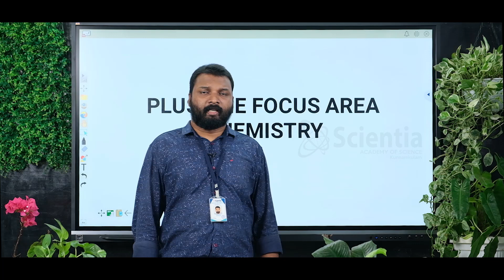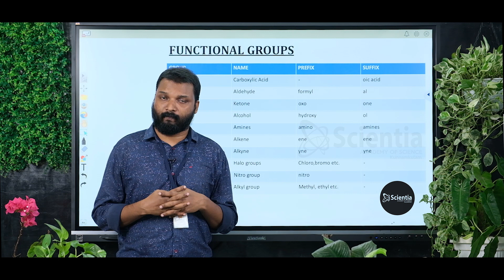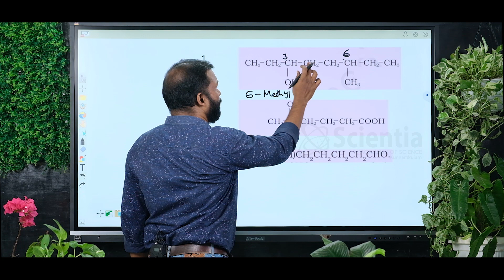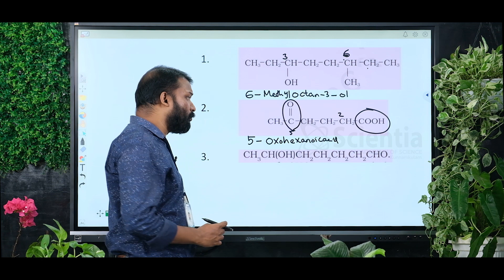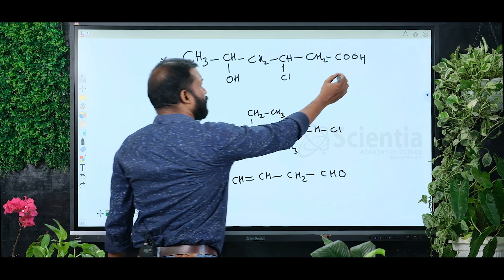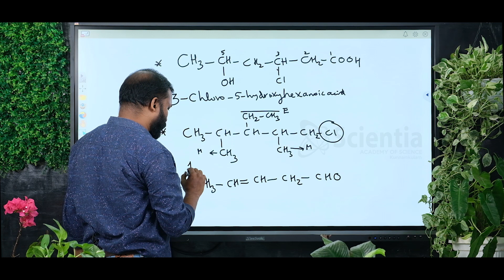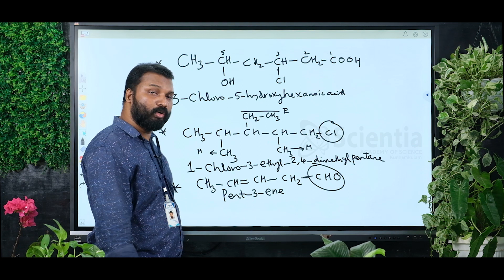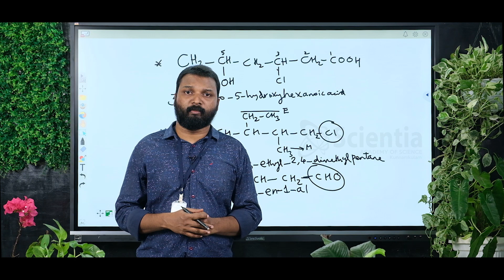PLUSONE FOCUS AREA CHEMISTRY | ORGANIC CHEMISTRY PART 3 | FUNCTIONAL GROUPS | MALAYALAM CLASSES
FACULTY : HARISH P V